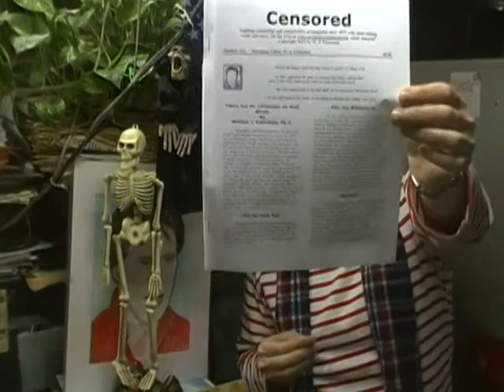Welcome Age of Aquarius-TruTV Screws Jesse Ventura-Your Social Security Has Been Screwed